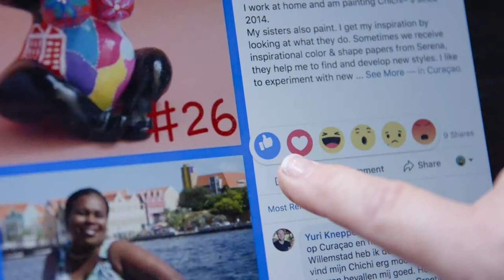Chichi Curacao - Connect to your painter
This video shows the overall and loving process of our sculptures being painted but most importantly how the talented painters receive YOUR lovely feedback and how YOU can make their day!
You will see one of our painters receiving the feedback and love from the tourists which bought one of  her Chichis®! You will see how smiley she gets from it and this is what we want for all our painters who painted with all their love to get you a wonderful piece of art!
We also wanted to share all the love and care we put in each and every sculpture. Chichi® is the loving household name for the eldest sister in the traditional Curaçao family structure. The Chichi® takes care of the younger children, does chores, cooks and feeds the kids and makes sure they do their homework. That’s a BIG responsibility for a BIG sister. If you are interested about further details about our Curaçao Brand see more information on our website.

Film by: Caribbean Legacy
Film director: Serena Israel
Brand: Chichi® Curacao